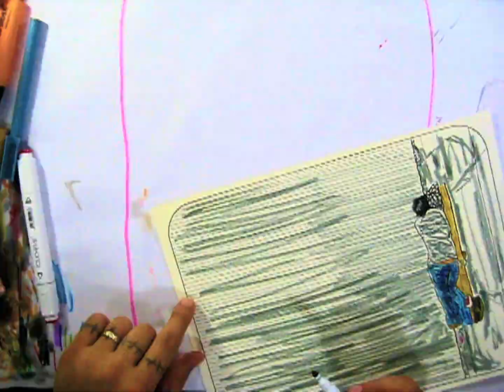VALIANT • Manila Ukiyo-E Episode 70 • painting timelapse by Filipino Artist Marius Black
VALIANT is an artwork about a homeless man who is sleeping on the sidewalk facing a construction site with a galvanized barricade. He parks himself there along with his beat-up shoes, ragged pillow, a used cup from a fast food joint he didn't eat at, and a jar for alms for anyone passing by with a kind heart.

The word "Valiant" is printed on his shirt. It's probably a shirt he got from a thrift store or salvaged out of a garbage bag considering how dirty it looks. Perhaps it might even be that this shirt was his uniform from the company he last worked for before finally getting laid off for some reason, ultimately being homeless.

Valiant means boldly courageous, showing bravery or being heroic. Originally, the word came from Middle English; "Vailant" borrowed from Anglo-French "Vaillant" which means worthy and also strong.

In a way, some might say the word “valiant” can be appropriate for the man in the painting, for even with his trials and life's current challenges, he still hasn't given up.

He still has the sanity to lay a bed for himself even though his only roof is a tree, too far above to cast a decent shade where he slumbers. Even if he's hit rock bottom, he still thought of putting a dismantled box to soften the rough pavement so that he won't catch a cold while he catches some sleep.

One can consider him valiant because some men might be too weak or prideful that if they lost everything they had as this man has; they would rather take their own lives than suffer the struggle and humiliation of defeat in not attaining success in their chosen path in life.

Not everyone can handle it well when the life they wanted for themselves takes a nosedive and they lose everything they own, either because of some tragedy or misfortune.

They don't know how to start from scratch because most of these men and women were born into luxury and excess that they can't stand the idea to be categorized as poor, so they'd rather off themselves or worse con other people.

But some people are made of sterner stuff. These are people who have been through hell and back. They started poor but rose from poverty and slowly, but steadily, worked their way up to a better life and can be greatly successful because they worked hard and they know nothing comes easy.

And even if they lose it all either from some bad deal or a stroke of bad luck on some bad investment or a huge fire burned all that they've worked hard for, they can still start from scratch. Because they already came from nothing and they know they can always do it again.

These resilient people are the legends we often hear about in success stories after their businesses have collapsed or they were ousted by their own company. Even though with such loss, they are unphased because they know it's always possible to survive.

"If it's doable then, it's doable now." we can hear them say to themselves. More so because with what they know now, with the experience they have gained and learned in starting and running a business, they can build their empire back from the ground up again, much tougher and stronger than before, and now with new lessons how to run their new-built business and a dash of humility.

SEE this artwork and CONTINUE READING its ESSAY:

VALIANT
hand-painted art print
9 x 12"
Marius Black 2018
Manila Ukiyo-E

GET OUR MANILA UKIYO-E AR ON SHIRTS!
Manila Ukiyo-E X Printaco FOR ONLY PHP499
(Printing Method: Sublimation • Type of Shirt: Quiana Polyester)

Art Addict?